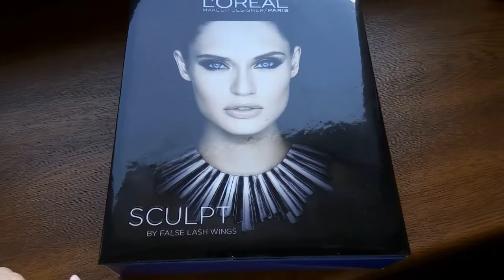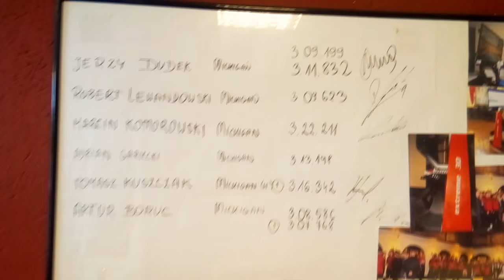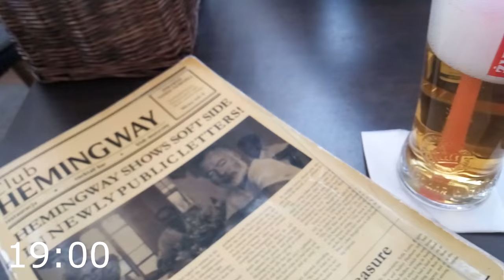DAILY VLOG: CZYM JEST KONSTRUKTYWNA KRYTYKA ? // LAURIN.BEAUTY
CZYTAJ OPIS :)

... opis przeczytany? Czyli jesteś wyjątkiem w "jutubosferze":) zostaw sekretny komentarz " moim zdaniem hejt to..."